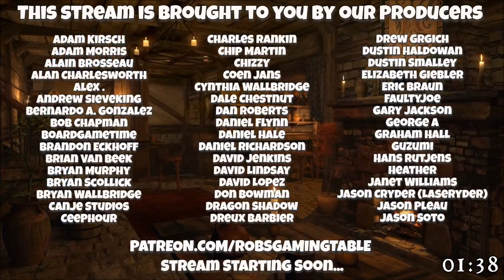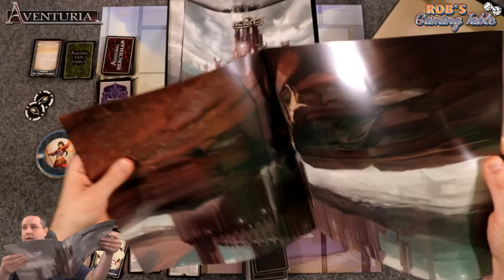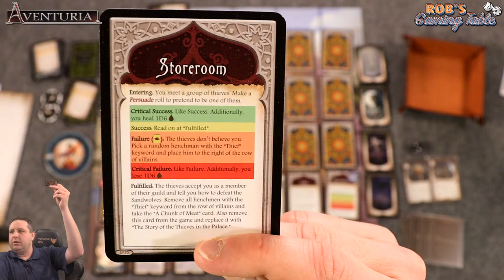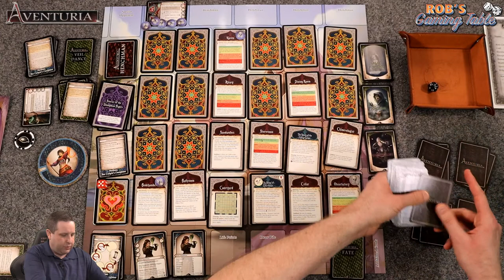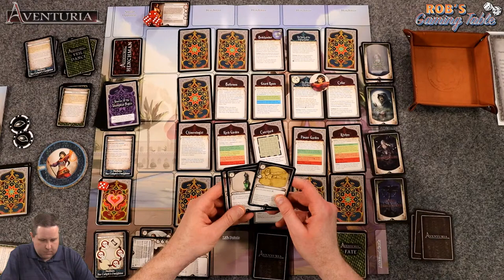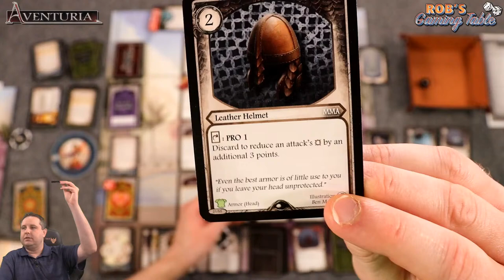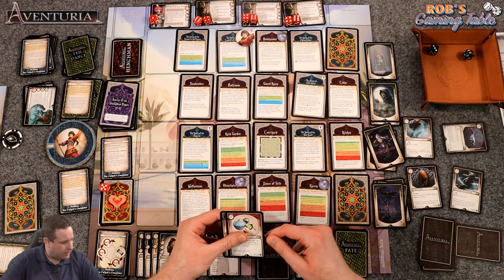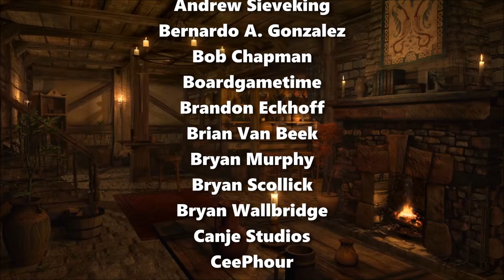Aventuria Card Game Nedime, the Caliph's Daughter Solo Playthrough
A live solo playthrough of Aventuria: Adventure Card Game using the Nedime, the Caliph's Daughter adventure expansion. Aventuria: Adventure Card Game is published by @UlissesSpiele

Thank you to our Patreons for voting on which expansion to stream!

For more information about this product check out the Kickstarter